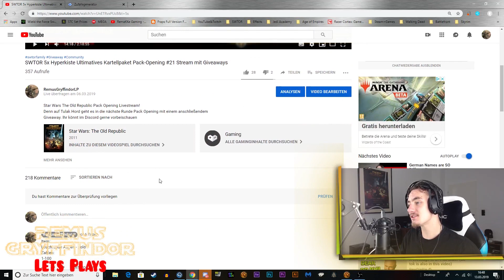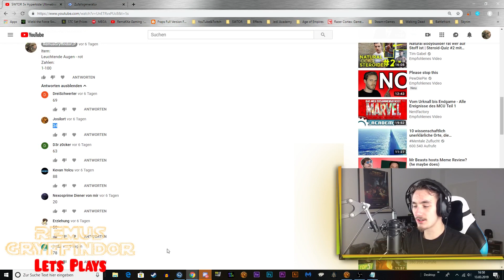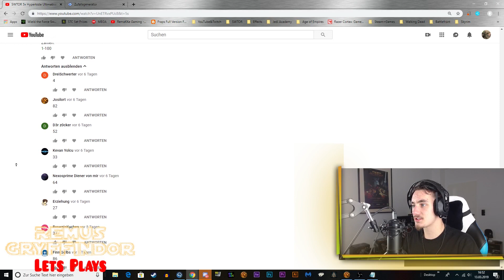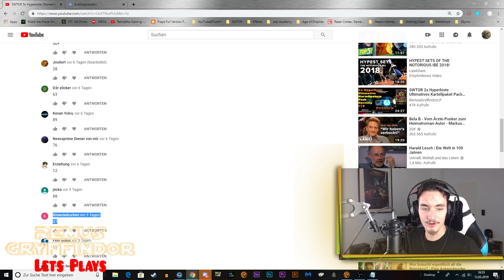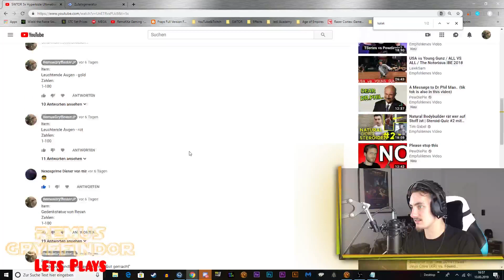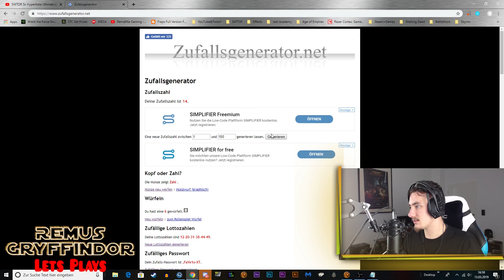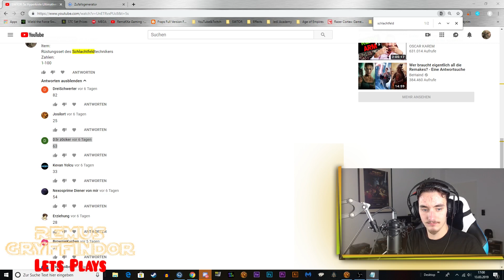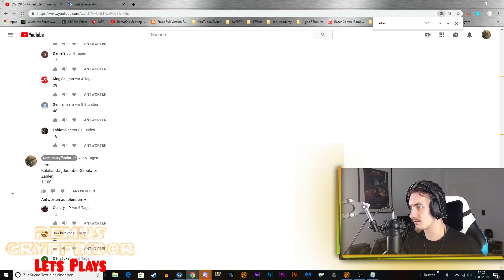SWTOR Giveaway Auflösung des Pack Opening Part 21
Ich habe wieder ein Giveaway in Star Wars The Old Republic veranstaltet und hier lose ich die Gewinner aus.
Ausserdem spiele ich auf dem deutschen Server: Tulak Hord.

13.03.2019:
Die Gewinner der folgenden Items werden ausgelost:
Färbemodul Weiß/Schwarz
Darth Malaks Rüstungsset
Rüstungsset des Schlachtfeldtechnikers
Rishi-Häuptlingshütte
Kalakar-Jagdbomber-Simulator
Korrumpiertert Acklay
Umbaranischer Spinnenpanzer
Gedenkstatue von Revan
Kai Zykkens unübertroffenes Baumstamm-Transportmittel
Wiederverwendbares Jawagramm: "Gut gemacht"
BL-28-Blaster
Ballwurf
Stimmung: schmollen
Leuchtende Augen - rot
Leuchtende Augen - gold

Dabei musste man lediglich mit einer Zahl von 1-100 unter den von mir erstellten Kommentaren für die Items antworten.

Ich bin in der Gilde Royal Guard (Gründer: Morfin Gryffindor, mein Bruder) und ich bin auch mit meinen anderen Charakteren Vitate, Marvolo-veradun und Mandâlore drin. Dort haben wir auch eine Gildenbank und ein Gildenschiff und wenn ihr reinwollt schreibt mir, Morfin, Avner-sirius oder meinen anderen genannten Charakteren einen PN oder in den Chat.
Auf T3-M4 haben wir die Gilde ebenfalls neugegründet.

Wenn ihr wollt könnt ihr das auch kostenlos spielen und zwar als Freetoplay (F2P), aber ihr habt einige Einschränkungen, wie zum Beispiel nur 2 Charaktere.